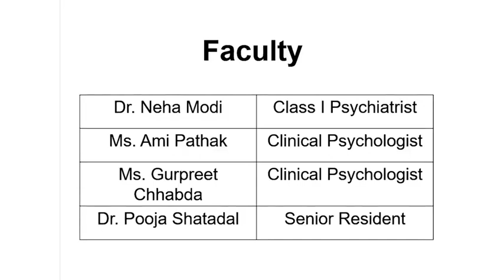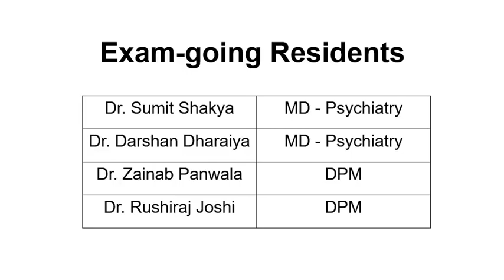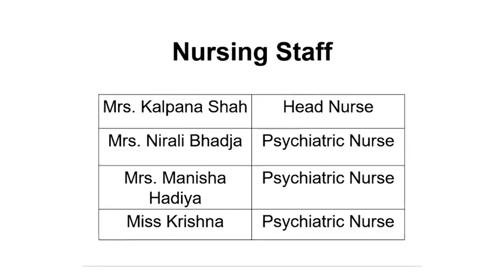introduction of department of psychiatry